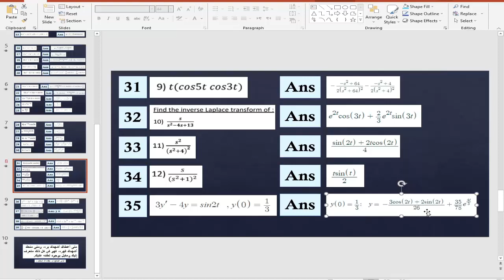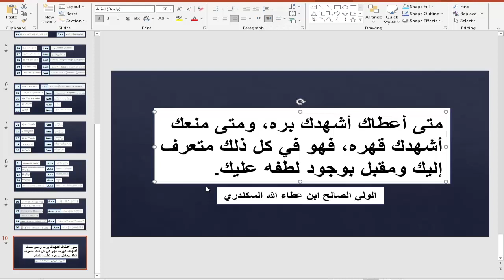Differential Equations | Problem 35 - 39